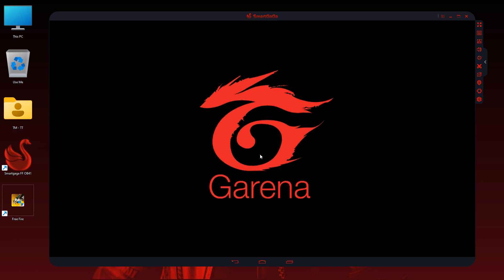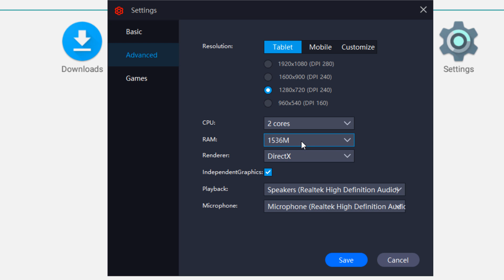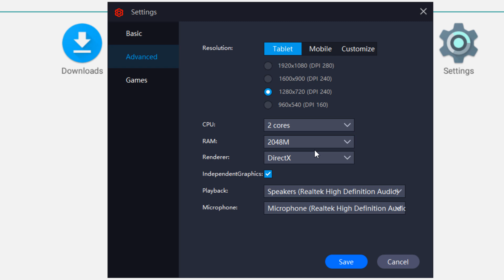How to Fix Smartgaga Free Fire Has Stopped Error | Smartgaga Free Fire Not Opening Problem Solved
✅ In this video, You'll Learn About "How to Fix Smartgaga Free Fire Has Stopped Error | Smartgaga Free Fire Not Opening Problem Solved"

How to fix unfortunately free fire has stopped in smartgaga
Smartgaga free fire has stopped problem solved 2023
In this Video, I'm going to provide you the solution free fire has stopped error problem in smartgaga emulator. After free fire new update OB41, many smartgaga users are facing this error, when free fire not open and stuck on loading, after stuck free fire automatically back and give you error free fire has stopped in smartgaga.
There will be 2 options:
1. Smartgaga free fire has stopped open app again
2. Smartgaga free fire has stopped mute untill device restarts
This problem of free fire has been stopped working is very common these days, but after watching this video, you can easily solve this problem in smartgaga android 4.4.2 and smartgaga android 7.1.2 as well. This solution will work for smartgaga, bluestacks, msi app player, memu play emualtor and all other android emulators on low end pc.

► How to Fix Smartgaga Free Fire Download Failed Retry | Download Failed Retry Error After OB41 Update

► Smartgaga Best Emulator For Low End PC 1GB Ram | Free Fire New Update OB41 Best Smartgaga Version

► Smartgaga Best Version For Free Fire OB41 New Update | New Smartgaga Best Emulator For Low End PC

► (2023) Smartgaga Best Lite Version For Low End PC Free Fire | New Smart gaga Best Android Emulator For PC

Processor: DELL Core i5 (2.50 GHz) Quad-Core Processor
PC: 6th Generation (4 Logical Processor)
Storage: 256 GB SSD & 1TB HardDrive
Monitor: 23-inch LCD (60 Hz)
Ram: 8GB Ram (DDR4)

CREDITS: Smartgaga Free Fire New Update Error problem Solution